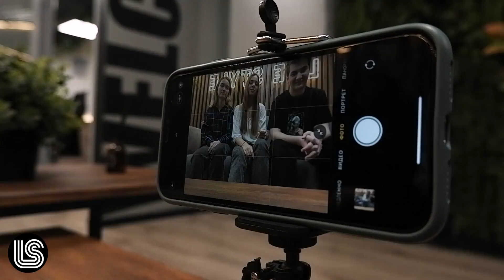Беспроводной пульт для смартфона / Блютуз кнопка для селфи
Слово «селфи» является одним из наиболее популярных в словаре современного человека. Для истинных селфиманов предлагаются сотни различных приспособлений, при помощи которых фотографировать себя становится удобнее и проще. Пульт для селфи — из их числа.
Преимущества пульта для селфи:
- большая свобода в выборе ракурсов;
- вытянутая рука не портит кадр, как при использовании палки для селфи;
- лицо не искажается из-за слишком близкого фокусного расстояния;
- удобно фотографироваться вместе с друзьями;
- нет необходимости просить помощи у прохожих, чтобы сфотографировать себя.
Использовать пульт для селфи удивительно просто. Достаточно синхронизировать устройство со смартфоном или планшетом по Bluetooth, и после этого вы сможете управлять основной функцией их камер.
Пульт для селфи подходит для гаджетов на ОС Android и iOS, может задействовать как фронтальную, так и тыловую камеру, а также сразу отправлять фото в облачное хранилище!
Дальность действия пульта составляет целых 10 метров, поэтому вы сможете фотографироваться на фоне самой впечатляющей панорамы. Корпус модели оснащен креплением для кольца, чтобы пульт для селфи всегда оставался под рукой.
Ваши селфи будут неотразимы!